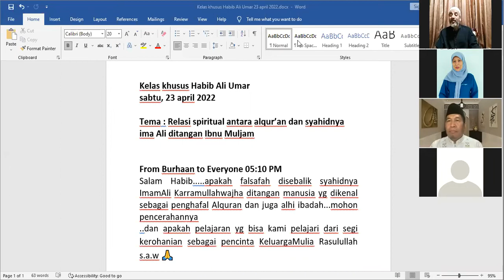Kajian Khusus Hb Ali Umar . Relasi spiritual Al Quran dengan Syahidnya Imam Ali kw